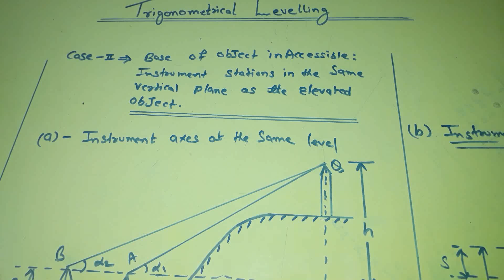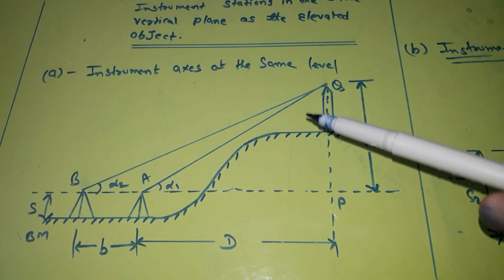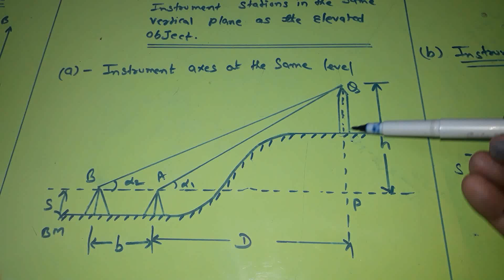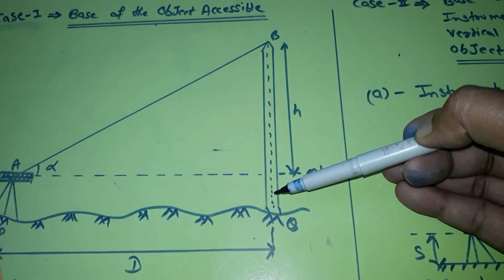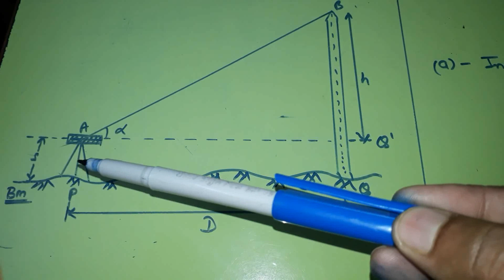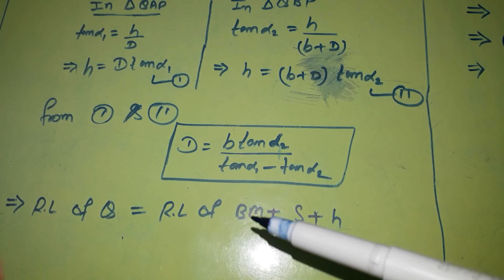Trigonometrical Levelling || Part-1 II Base Accessible Case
Trigonometric Levelling
It is an indirect method of levelling in which the relative elevation of various points are determined from vertical angle and horizontal distance measured with a theodolite and tape / chain /  Tacheometer respectively.
It is not as accurate as direct leveling but can be used for topographic work or where direct levelling is not possible.
This technique if levelling work is usual to find a RL of any point which has elevation is very high / low.
In these techniques after setting the instrument at any location first back sight reading is taken then angle of elevation is measured to the target.
1.Determination of elevation of object when its base is accessible.
Let the base B of the any structure (like: tower, chimney, etc) is accessible, and the horizontal distance D between the instrument station A and the base B can be measured using a tape. Let Q be the top of structure whose elevation is to be calculated.

Case-1 Determination of the level of the top of an object when its base is accessible min
Set up the theodolite over A. Take a back sight on the B.M. and determine the height of instrument(s).

R.L. of the line of collimation  = R.L. of B.M. + s
If the line of collimation intersects the structure at Q. the distance PQ’ is same as the horizontal distance D.

Sight the top of the chimney, and measure the angle of elevation θ.

In the triangle PQQ’.

QQ’=Dtanθ

h = Dtanθ

R.L of the top of the structure = R.L. of B.M. + s + Dtanθ.
2.Determination of elevation of object when its base is not accessible.
In this case instrument shift at two known locations and staff reading are taken to the Benchmark (BM) and vertical angle is measured to the target from both stations.

All three points [A, B, C] are in the same vertical plane.

3.Determination of elevation of the object when the two instruments are not in the same vertical plane.
The instrument stations A and B are not in the same vertical plane. And assume point C is the top point of the object.  The procedure used is as follows:

Set up the instrument over A. Measure the vertical angle ∠DAC= θA, Measure the horizontal angle ∠CAB= αA.
Set up the instrument over B. Measure the vertical angle ∠EBC= θB, Measure the horizontal angle ∠CBA= αB.